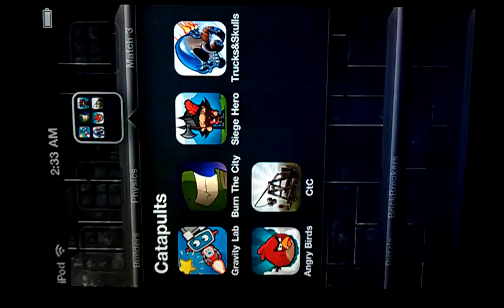Gravity Lab iPod Gameplay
This game is available in the Appstore for $.99. This is a neat little physics based puzzle game with a very unique gameplay mechanic. It's a great game and I highly recommend it.

I've also added this video to appfridge.net